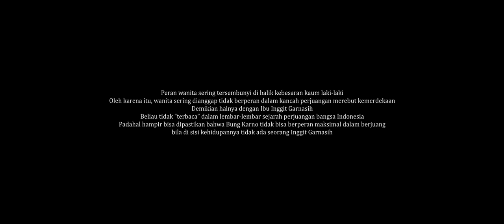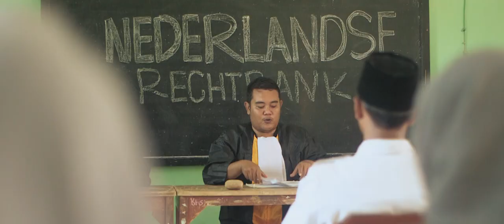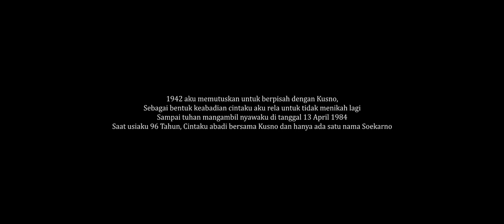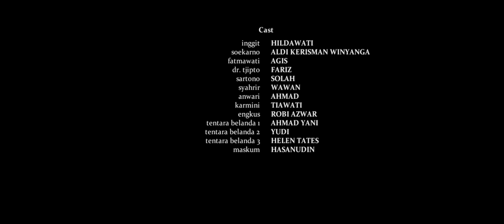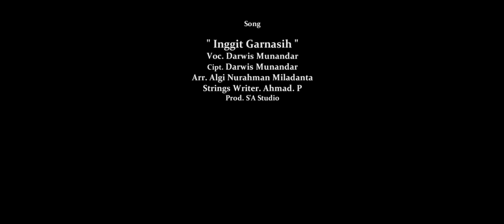FILM " INGGIT GARNASIH " Karya Theatre 17 Ciracap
Cast : Hildawati sbg Inggit
           Aldi sbg Soekarno
           Fariz sbg Dr. Tjipto
           Tia sbg Karmini
           Robi sbg Engkus
           Agis sbg Fatmawati
           Solah sbg Sartono
           Wawan sbg Syahrir
           Ahmad sbg Anwari
          Jejen sbg Tentara belanda
          Helen sbg Tentara belanda
          Yudi sbg belanda
          Hasan sbg Maskum
Producer : Arip R.H
Sutradara : Ridho Losa
Penulis Naskah : Hildawati
Cameraman : Ahmad. P
Editing : Ahmad. P
Arr. Music : Ahmad. P
Song    : Inggit Garnasih
               Cipt. Darwis Munandar
               Arr. Algi
               Strings Writer. Ahmad. P
               Prod. S'A Studio
support by :
1. POLSEK
2. ISBI BANDUNG
3. MUSPIKA CIRACAP
4. SAUNG CIKARANG
5. SMAN 1 CIRACAP
6. MARCHING BAND MAN 3 SUKABUMI
7. RUMAH MA HALIMAH
8. SDN CIKERESEK
9. PASEBANRASI
10. 95.5 CAHYA FM
11. PARAMOUNT SQUARE